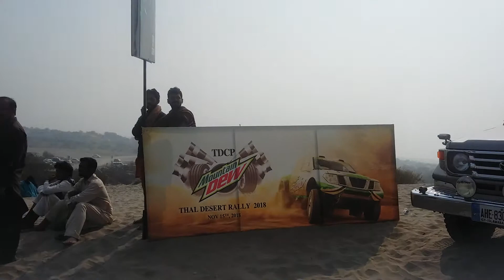3rd Thal Desert Jeep Rally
Jeeps Participating at 3rd Thal Desert Jeep Rally
held on 16th to 18th November
Arrange by Tourism Development Corporation Punjab Pakistan
A big event in Thal Desert
Two district Muzaffargarh & Layyah are hosting the event
Nadir Magsi became champion at 3rd Thal Desert Jeep Rally
While Sahibzada Sultan was the runner up at this event